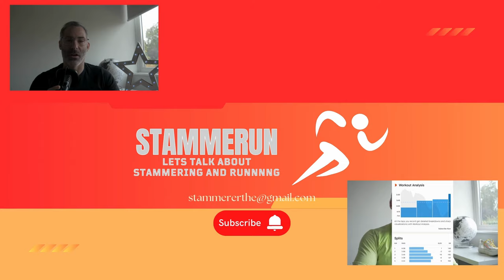Donald Trump Mockers Stammering Stuttering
Hello and welcome to my journey with speech therapy and living with a speech disorder 🎙️ Join me as I share my personal stuttering journey and explore mental health topics that affect our community. This podcast aims to create a supportive space for open discussions about speech and communication challenges. 🌟

QUESTION?: Drop stammerun a message or comment :)